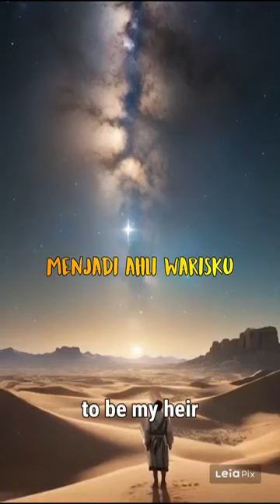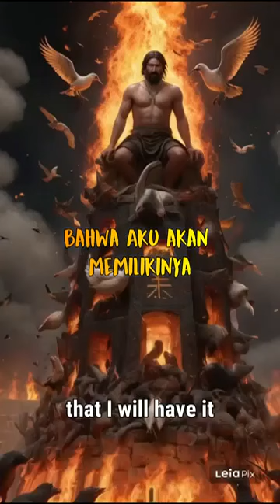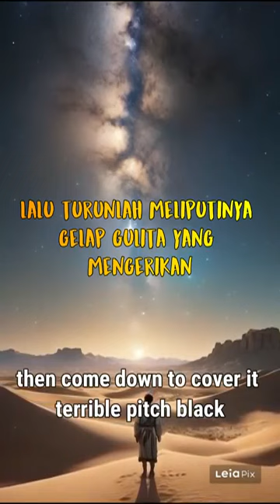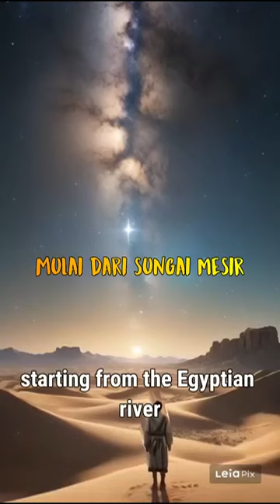Kejadian Bab 15 ( Abraham )